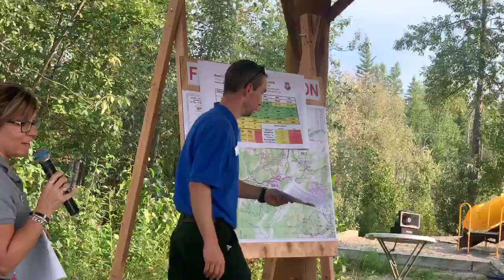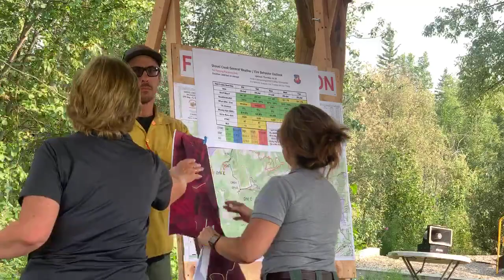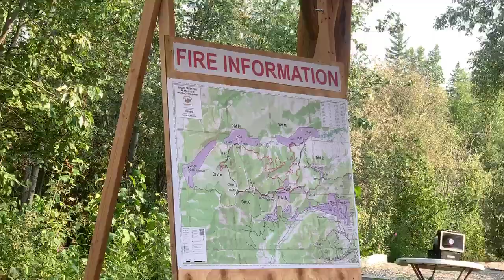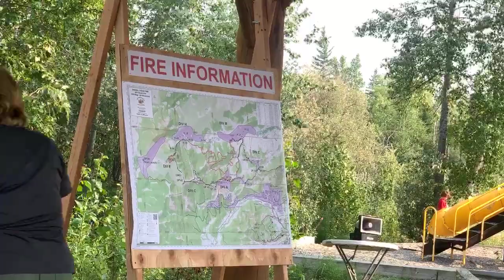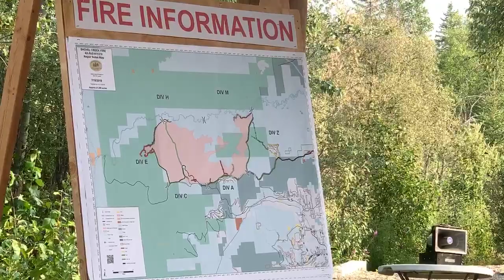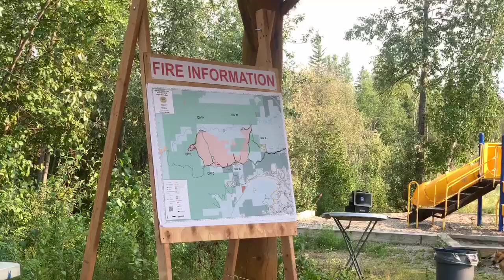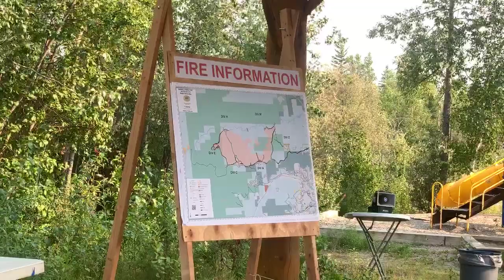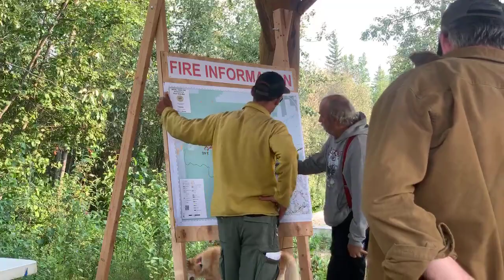Live - Shovel Creek Fire Community meeting at the Ken Kunkel Community Center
Live - Shovel Creek Fire Community meeting at the Ken Kunkel Community Center in the Goldstream Valley in Fairbanks, Alaska.